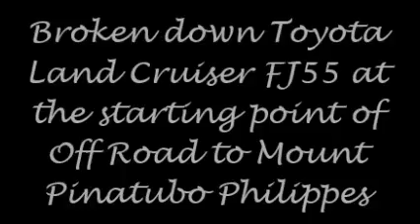Toyota Land Cruiser FJ55 Broken down at Mt Pinatubo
Masanori Hikiba san's Toyota Land Cruiser FJ55 was Broken Down at the point of Just Starting Off Road to Mount Pinatubo Philippines together with friends of LCCP Land Cruiser of the Philippines. February 1, 2014